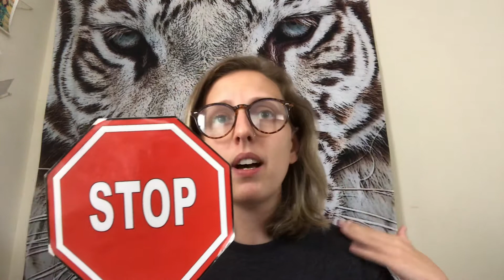Echo “One Elephant”